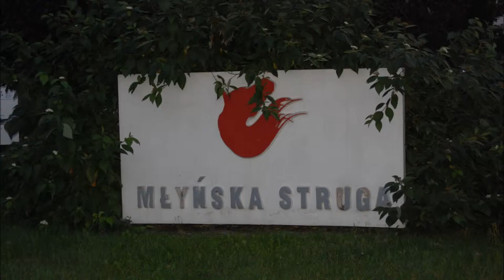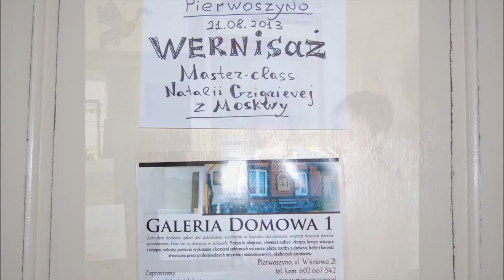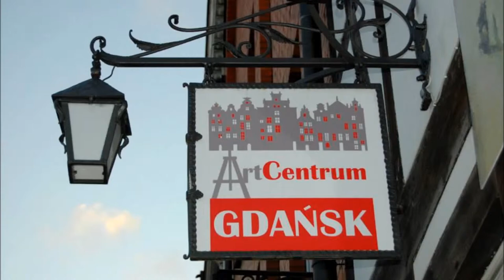from Paris to Polenovo. Natalia Grigorieva and her students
Video presentation at the opening of the exhibition "From Paris to Polenovo. Natalia Grigorieva and her students".
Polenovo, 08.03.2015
The history of the field trips and master classes by Natalia Grigorieva in the period from 2006 to 2014.

Видеопрезентация на открытии выставки "От Парижа до Поленово. Наталья Григорьева и ее ученики".
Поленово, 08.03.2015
История выездов и мастер-классов Натальи Григорьевой в период с 2006 по 2014 год.
Страны: Франция, Польша, Россия
Музыка Юбера Жиро, Фредерика Шопена, В.Д. Поленов